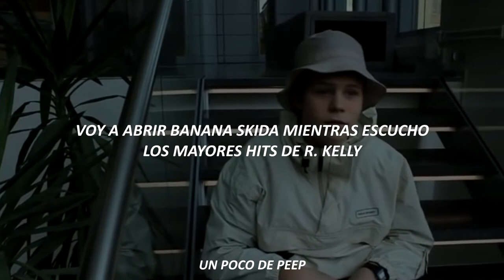Yung Lean ♦ Ginseng Strip 2002 ♦ || Traducida al Español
2003
Mackaveli

Bitches come and go (bro)
But you know I stay
Got my balls licked by a Zooey Deschanel look-alike
Cocaine addict, razor blade to your head
2003 shit, this ain't no splitting bills shit

Yung Lean in the club for some morphine (morphine)
Yung Lean up in the club for some morphine (morphine)

Slytherin' with tricks, I'm sick, acid trip
Makes my spitting sick and makes me start hitting chicks, knitting thick
Shitting quick, fitting dick, like transmitting shit with an AIDS stick
Yung Lean stays motherfucking freaky
(Bitch)

Cast a spell
You keep on trying to yell
But your dead body stinks
Worse than my swell
Now that I'm explosive like Alfred Nobel
Yung Lean only attracts an older clientele
Very well
Bitch